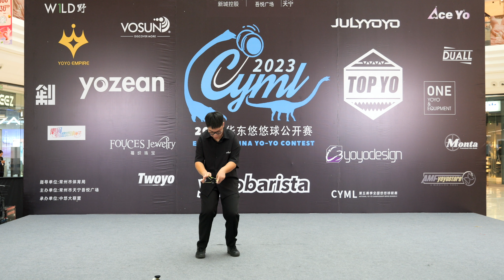2023CYML华东赛 5A预赛 第3名 陈天翔｜2023 Eastern China YoYo Contest（ECYC）5A Pre 3rd TIAN XIANG CHEN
2023CYML华东赛 5A预赛 第3名 陈天翔｜2023 Eastern China YoYo Contest（ECYC）5A Pre 3rd  TIAN XIANG CHEN
LUMIX GH6 12-60 F2.8-4
Mac Studio